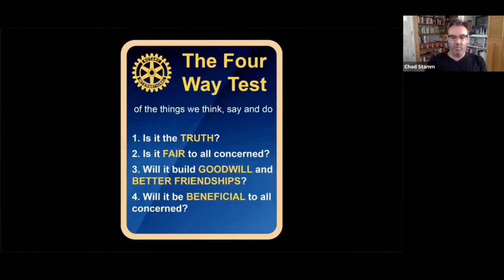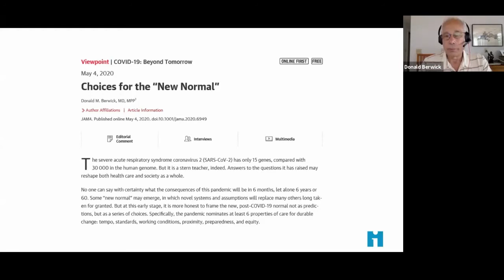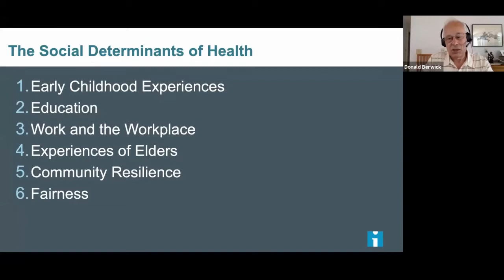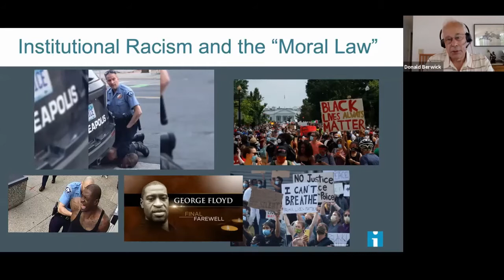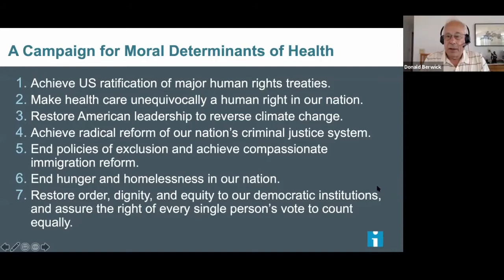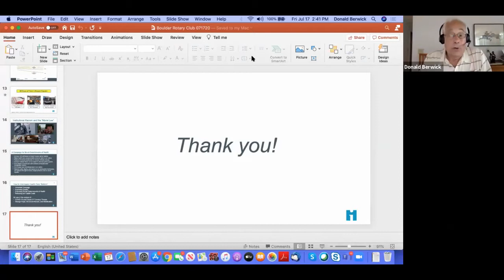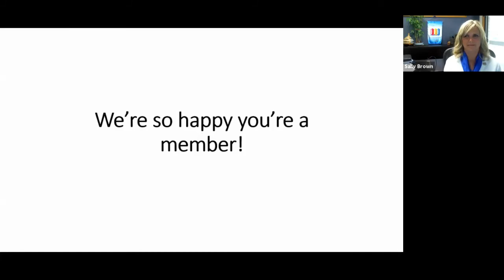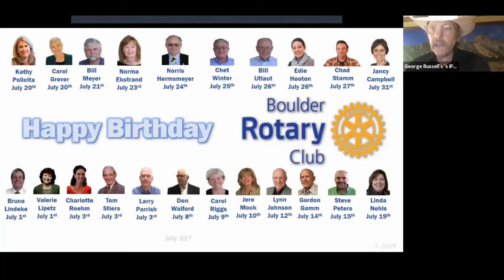BRC 07/17/20 Meeting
Donald M. Berwick, MD
"The Social/Moral Determinants of Health"